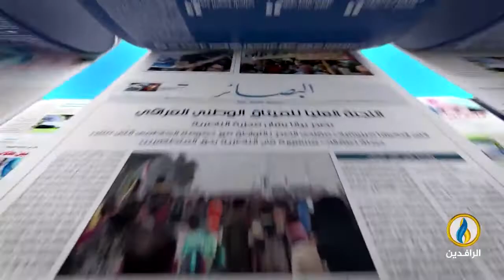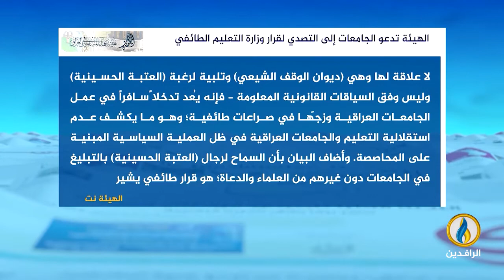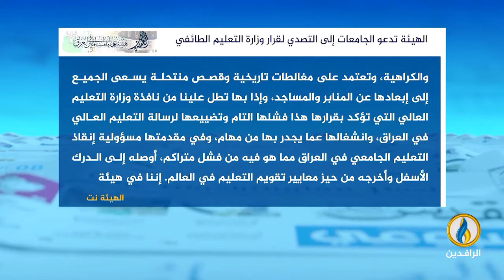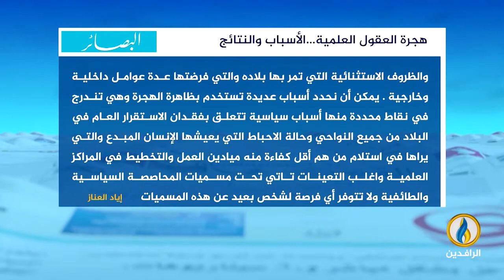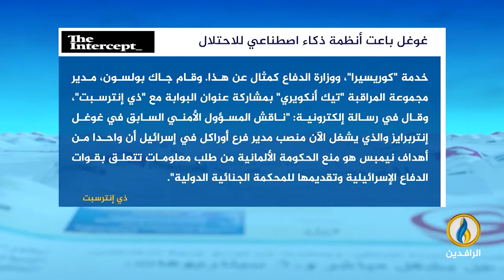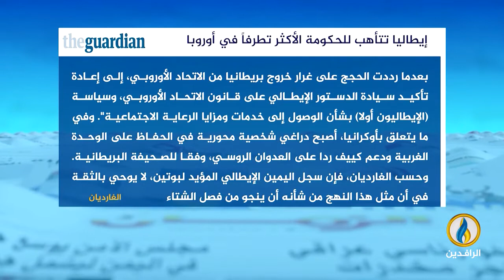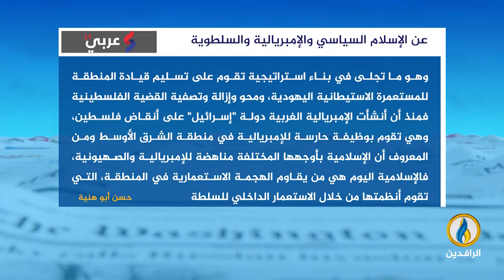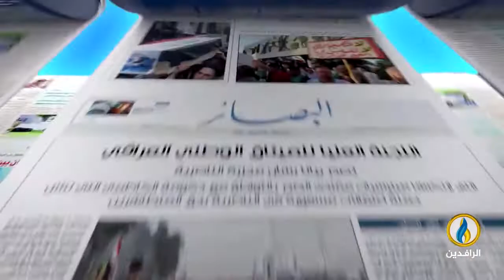صدى_الأقلام | 26 - 7 - 2022